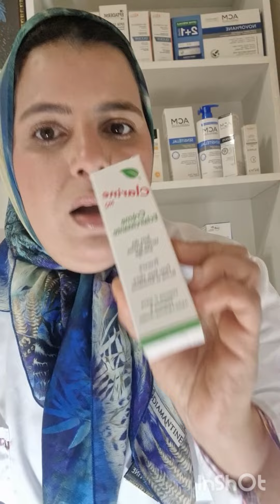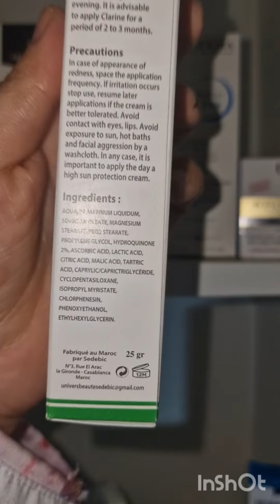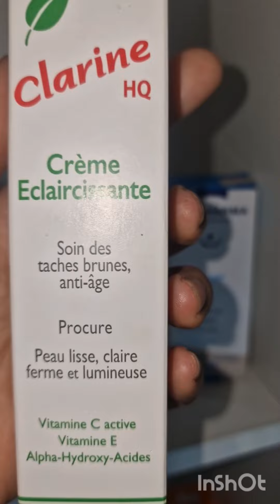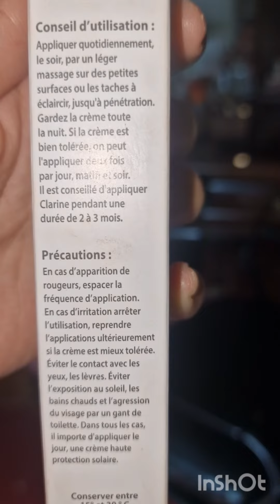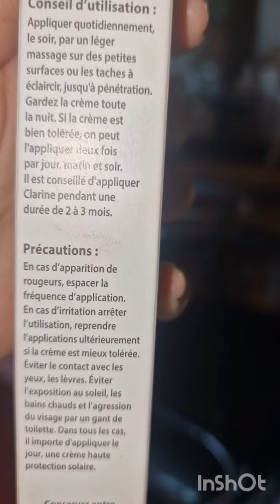clarine HQ كريم غني بالهيديروكينون لعلاج الكلف وتصبغات وتفتيح البشرة ولتجاعيد البشرة وبثمن جد مناسب